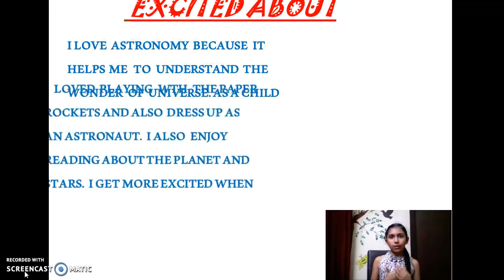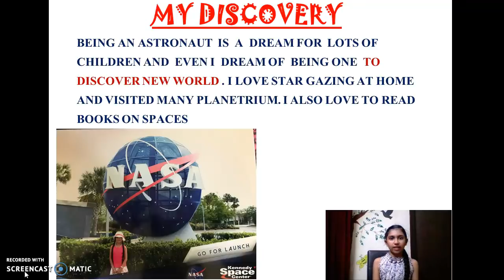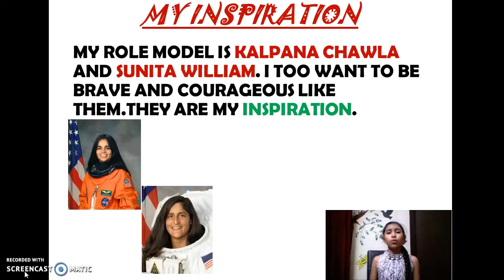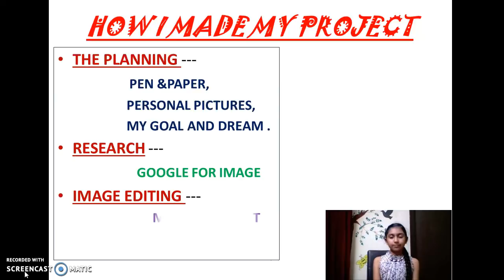Sanjana Dream - by SANJANA SHETTY WhizTalk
Sanjana's  dream of becoming an astronaut and visiting the planet jupiter. @ Sunday, January 21, 2018 @ 10:44:15 PM